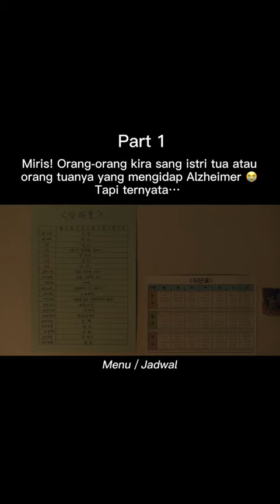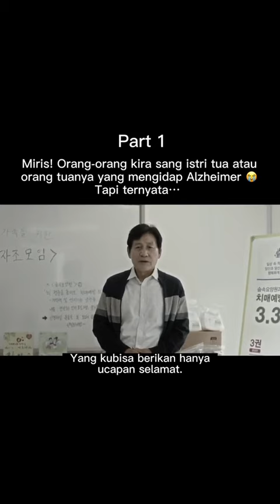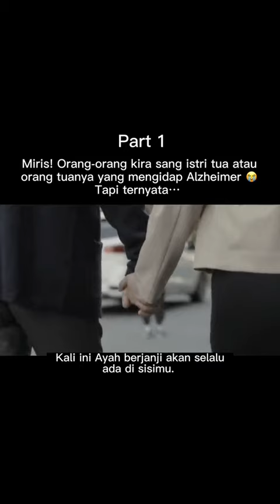Hancur bgt jadi si bapak